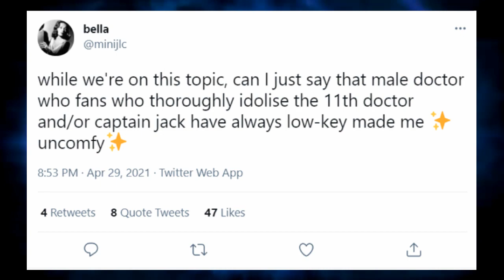The Doctor Who Fandom HAS GONE TOO FAR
The Doctor Who Fandom has been spiralling out of control this past week, with constant bad news surrounding members within it. However, we should not be jumping to conclusions and judging people based on what fictional character they happen to like, something I'll be discussing today.

NONE OF THE MUSIC USED IN THIS VIDEO IS OWNED BY MYSELF, IT IS OWNED BY ITS RESPECTIVE ARTISTS AND COMPANIES, IT IS BEING USED IN THIS VIDEO FOR ENTERTAINMENT AND REVIEWING PURPOSES ONLY! THE SAME APPLIES FOR ANY TRAILER FOOTAGE USED